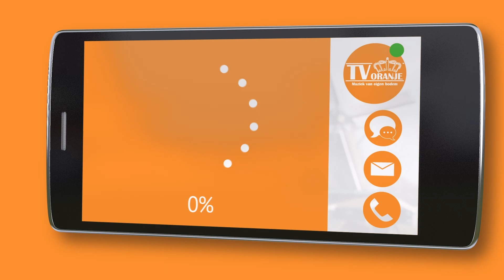TV Oranje app videoboodschap - Demien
Via de TV Oranje app stuurde Demien een videoboodschap in. Wil je ook een videoboodschap inspreken? Download dan nu de TV Oranje app op je telefoon of tablet